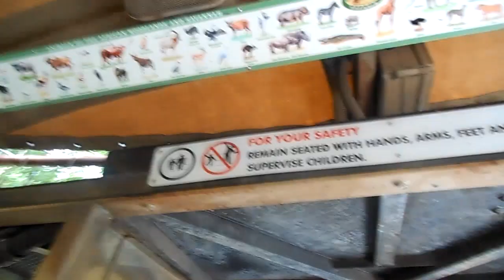Disney Vacation 2014 Day 5 Part 1: Animal Kingdom!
Here is our Disney Vlog from the first part of our Animal Kingdom Day! Hope you all enjoy! check back again for more Disney Vlogs! and weekly videos!

Here is Day one! Our Travel and downtown Disney Day!

Find me at more places than just YouTube!

*any music heard in the background. I do not own*